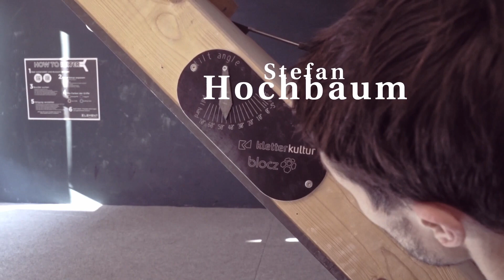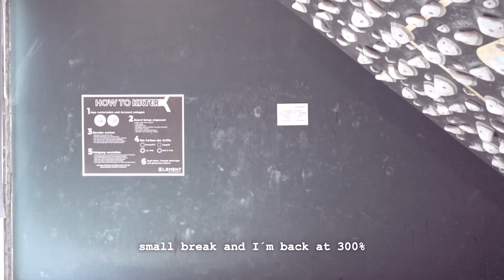Kilterboard from 7C to 8B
Checked out the Kilterboard for the first time. Good and fun times with the crew. Will definitely come back!
Check out how my first sesh went on it.

Film and edit: Jörn Josiek